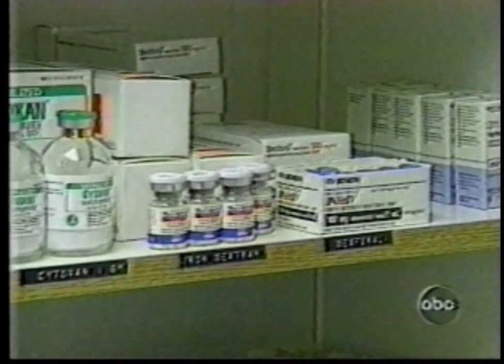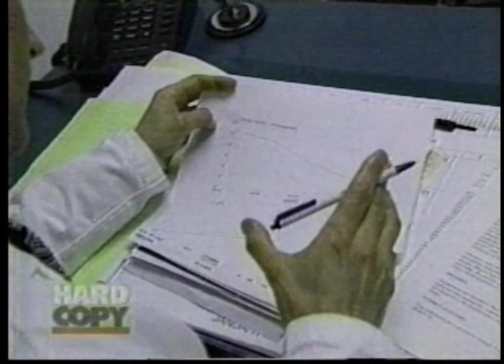HardCopy segment on Dr Robert Nagourney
Hard Copy segment on Dr. Robert Nagourney, founder and director of Rational Therapeutics (now Nagourney Cancer Institute).   For more info on personalized cancer therapy, please check out our or call today at 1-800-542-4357.

As a leading cancer researcher and practicing oncologist, Dr. Robert Nagourney has worked 20+ years refining a process that examines the biology of your tumor to identify the most effective, least toxic treatment for YOU. Our patients have been shown to be twice as likely to respond to a cancer treatment when chosen in our laboratory compared with standard treatment protocols.